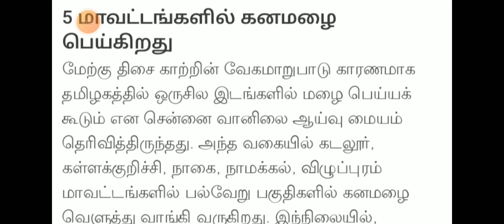TN 1-12TH SCHOOL COLLEGES TOMORROW 5-DISTRICTS HOLIDAY நாளை பள்ளி கல்லூரி விடுமுறை BREAKING NEWS 🔴💯💯